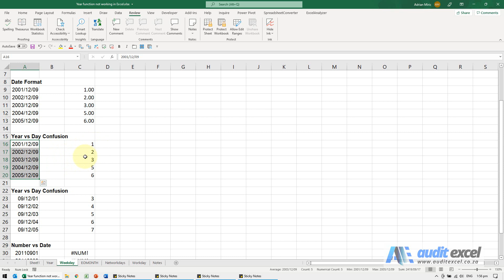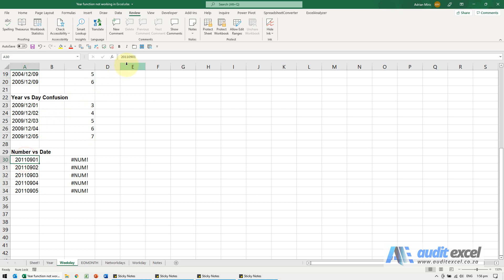Excel WEEKDAY function not working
00:00 WEEKDAY function not working
00:10 Start dates are not seen as dates by Excel
00:36 Format the cells to show the date
01:10 Excel confusing the 2 digit year with the month or day
02:10 The 'number' Excel sees as the date is too big

The reasons, in priority order, why Excel's WEEKDAY function may not be working.